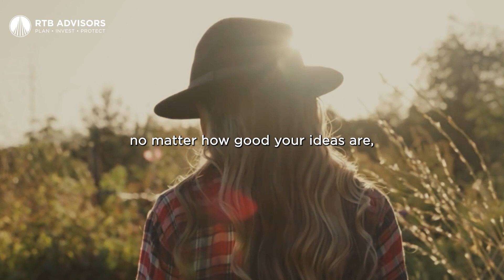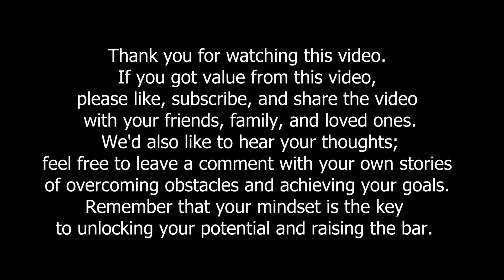The Power of Hard Work and Discipline: How to Achieve Anything You Want!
Check out RTB's new video! We will explore the power of these two essential traits that are necessary for achieving success in any field.

Through real-life examples and expert insights, we will showcase how hard work and discipline can help you overcome challenges, stay motivated, and achieve your goals. We will also delve into the importance of developing a strong work ethic, setting realistic goals, and maintaining a consistent routine to succeed.

Whether you are an entrepreneur, athlete, artist, or student, this video is for you. We believe that by incorporating hard work and discipline into your daily life, you can unlock your full potential and accomplish great things.

So, if you're ready to be inspired and motivated to take your life to the next level, hit the play button now, and let's explore the power of hard work and discipline together!

Speakers :

Grant Cardone :
Instagram.com/grantcardone
Facebook.com/GrantCardone
Youtube.com/GrantCardone

David Goggins :
Instagram.com/davidgoggins
Facebook.com/DavidGoggins
Youtube.com/GogginsClips

Ed Mylett :
Instagram.com/edmylett
Facebook.com/EdMylett
Youtube.com/EdMylett